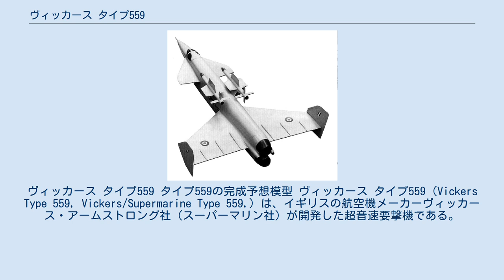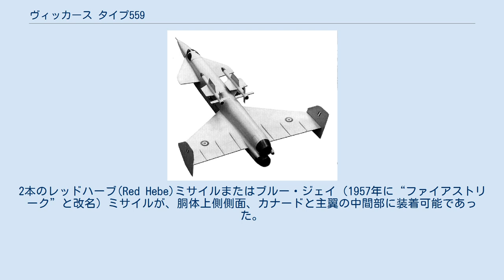ヴィッカース タイプ559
ヴィッカース タイプ559 タイプ559の完成予想模型 ヴィッカース タイプ559（Vickers Type 559, Vickers/Supermarine Type 559,）は、イギリスの航空機メーカーヴィッカース・アームストロング社（スーパーマリン社）が開発した超音速要撃機である。
 なお、本機の設計はスーパーマリン社によって行われているが、同社は開発中の1950年代にヴィッカース・アームストロング社に吸収合併されており、スーパーマリンの名では呼ばれないことが多い。
 イギリス空軍が提示した運用要求F.155に基づいて、スーパーマリン社、のちヴィッカース・アームストロング社は1955年に設計案を完成させたが、Type 559の開発は初期段階でキャンセルされ、フルスケールのモックアップを製作する以前の段階で中止された。
 本機の開発中止後、F.155は競作機種であるアームストロング・ホイットワースAW.169とフェアリー・アビエーションDelta IIIの開発が続けられることとなったが、しかしながら、この両機種とも1957年防衛白書によってキャンセルされた。
 Type 559は前部のカナード翼と後部のデルタ型主翼を組み合わせたエンテ型の斬新的なデザインで、垂直尾翼は主翼両端に設けられていた。
主機としてアフターバーナー付きデ・ハビランド ジャイロンターボジェットエンジンを2基、上下縦型に配置し、操縦席下面に巨大な空気取り入れ口を設けた。
ジェットエンジンの両側面、主翼後縁の根本には、ブースト用としてスペクター・ジュニア液体燃料ロケットエンジンが装備された。
 武装は空対空ミサイルのみで、機銃は装備していない。
2本のレッドハーブ(Red Hebe)ミサイルまたはブルー・ジェイ（1957年に“ファイアストリーク”と改名）ミサイルが、胴体上側側面、カナードと主翼の中間部に装着可能であった。
 操縦席は並列複座となっており、操縦士とレーダー/火器管制手兼航法士が搭乗する予定となっていた。